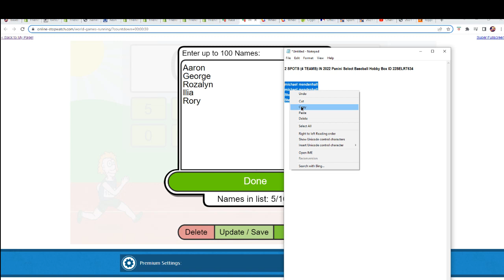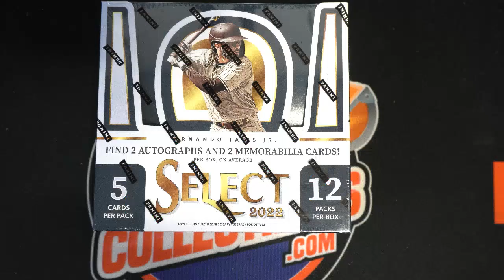2022 Panini Select Baseball Hobby FILLER ID 22SELRT634